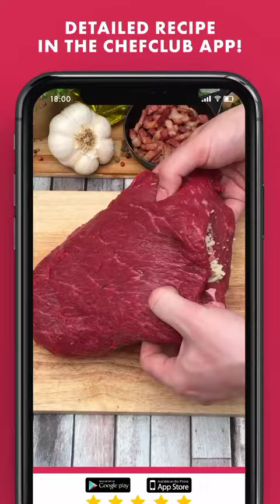would you try this?